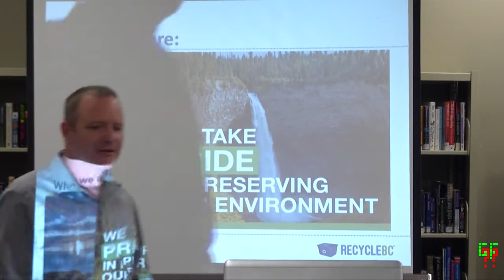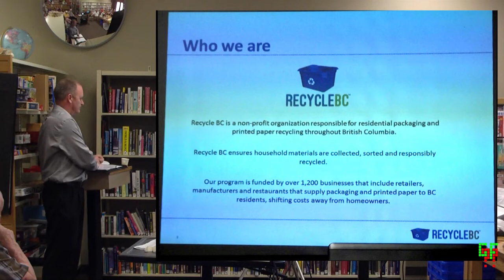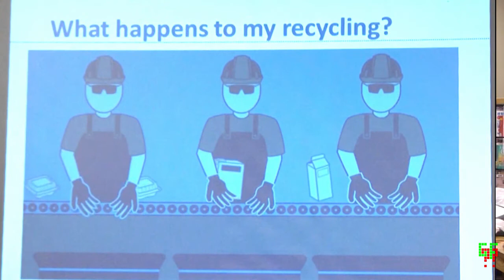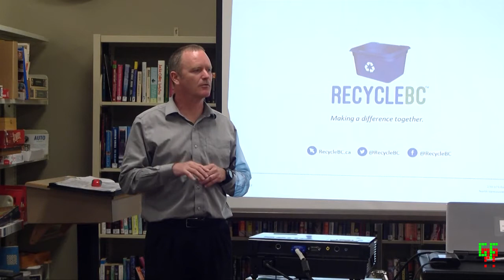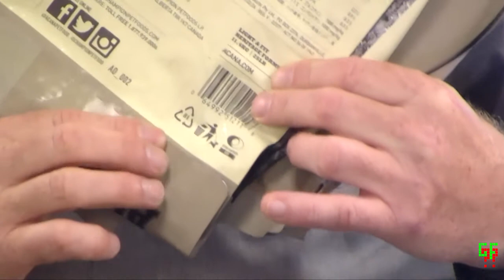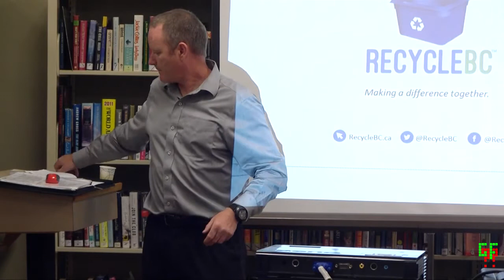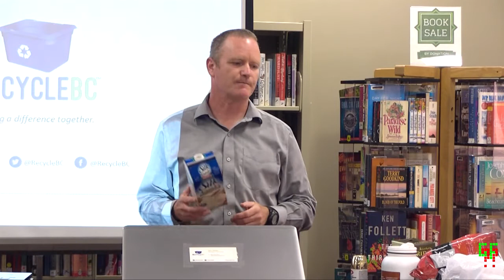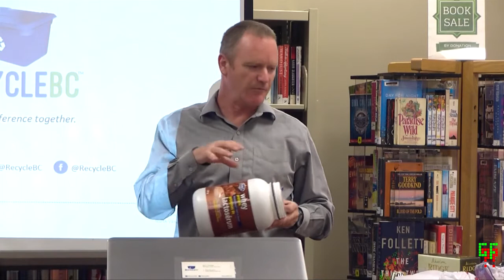Recycle BC Info Session at the Library July 6, 2017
Recycle BC held an Information Session at the Grand Forks & District Public Library on the new Blue Bin recycling program on July 6, 2017

Logos and videos from RecycleBC that appear in the video are the property of RecycleBC - verbal permission was obtained to record this video. whatsupgf does not claim rights for any of those though it does reserve the rights to the video recording of the public information session.